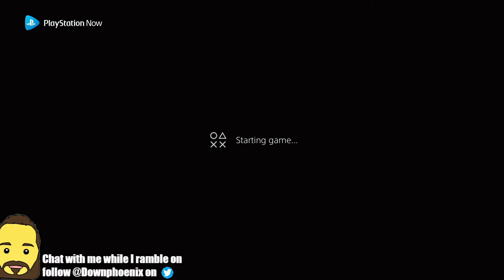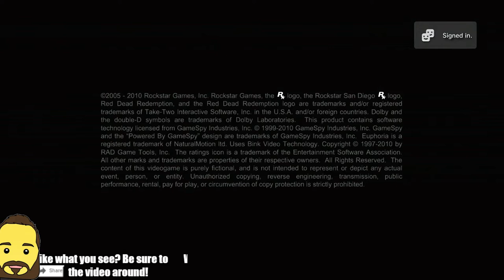Red Dead Redemption - What I'm Playing Episode 1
I recently played through Red Dead Redemption via Playstation Now and finally put this game to rest after nearly 9 years. How does it hold up today?

Hope you guys enjoy this type of approach instead, another no edit format but this time accommodated by live gameplay.